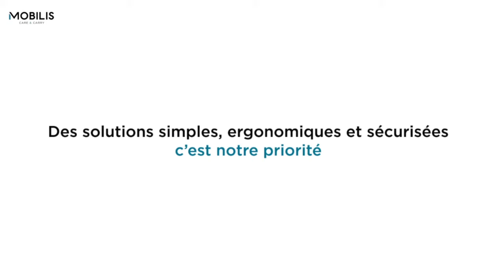MOBILIS - SUPPORT TREPIED ROTATIF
Certaines de nos coques de protection pour tablette sont équipées d'un système de trépied rotatif.

Cette solution de portabilité est composée d'une dragonne ergonomique rotative à 360 ° et d'un trépied pratique pour évoluer confortablement et en toute sécurité sur tous les terrains.

Cette solution est fabriquée en France dans notre usine (# méreau).